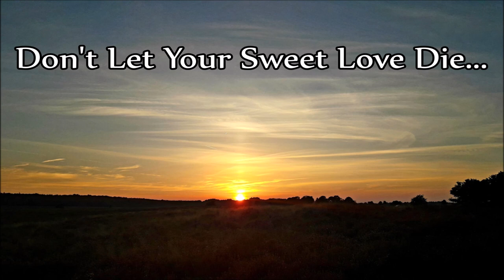Wilma Lee & Stoney Cooper - Don't Let Your Sweet Love Die (Like Flowers In The Fall)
- Don't Let Your Sweet Love Die (Like Flowers In The Fall) -
(Written by Clarke Van Ness & Zeke Manners)

Track 6 (B-Side) from the album:
"Wilma Lee & Stoney Cooper Sing" 1966

*All photo's in this video are made by me